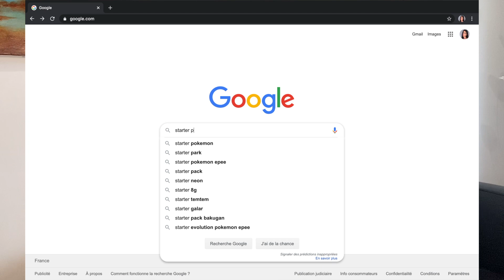MES GALÈRES YOUTUBE |Stelle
Heyyy,
Sortez les pop corn 🍿parce que dans cette vidéo je vous raconte TOUTES les grosses galères que j'ai rencontrées depuis que je me suis lancée sur Youtube ! 😂